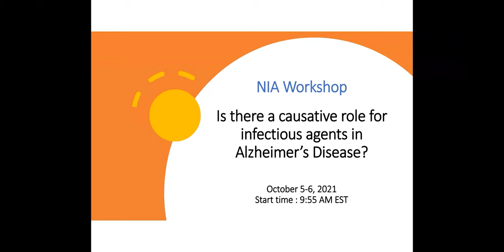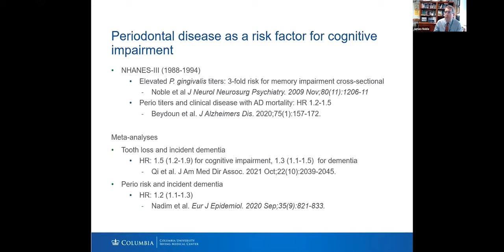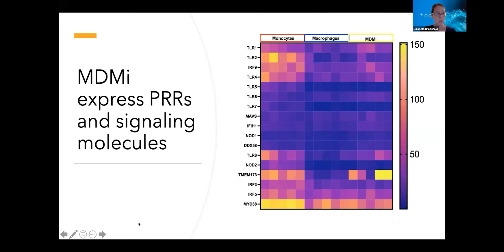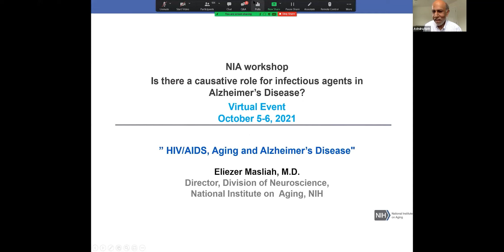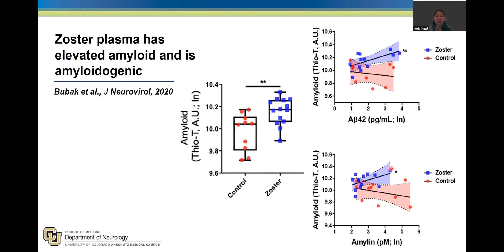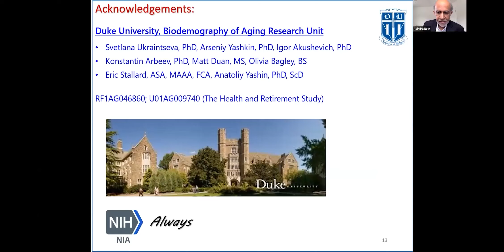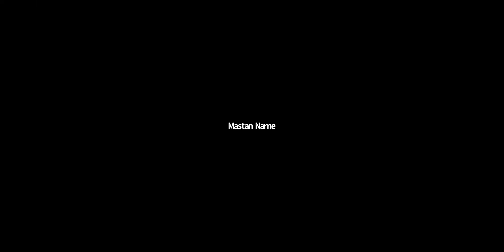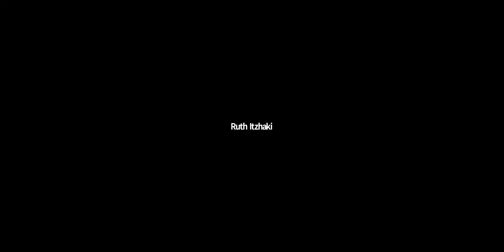Infectious Etiology of Alzheimer's Disease Workshop - Day 2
The goal of this virtual workshop is to discuss whether microbial pathogens may represent a causal component of Alzheimer’s disease, review knowledge gaps, and establish scientific priorities to address these gaps. The workshop discussed gaps in current knowledge and explored new opportunities for research in the areas intersecting infectious organisms and Alzheimer’s disease.